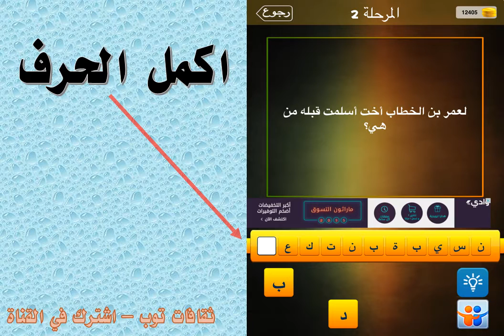لعمر بن الخطاب اخت اسلمت قبله من هي ؟